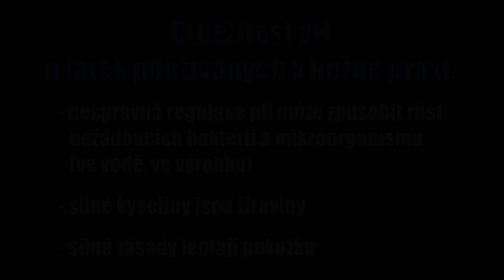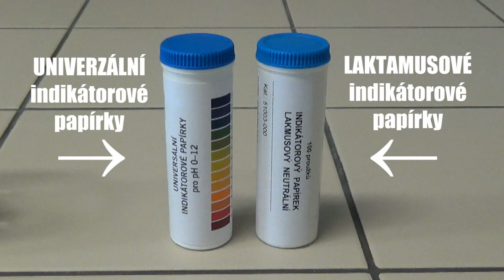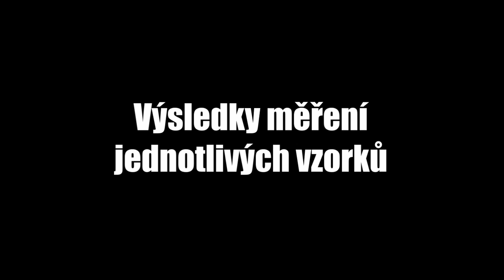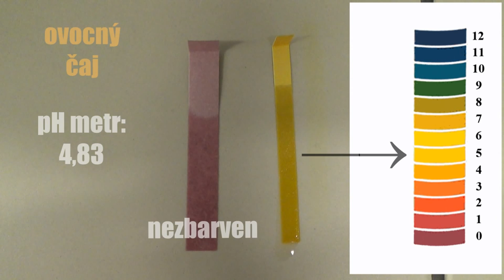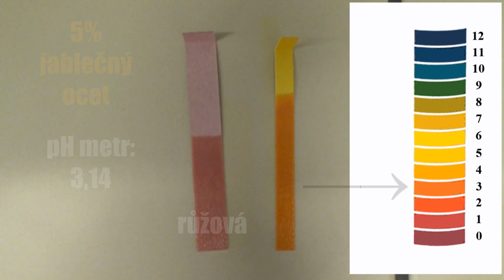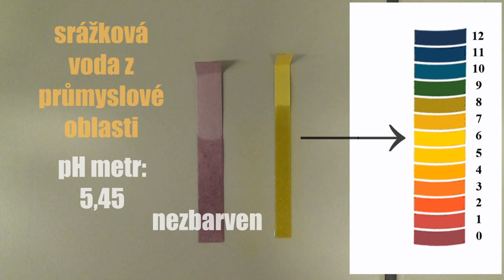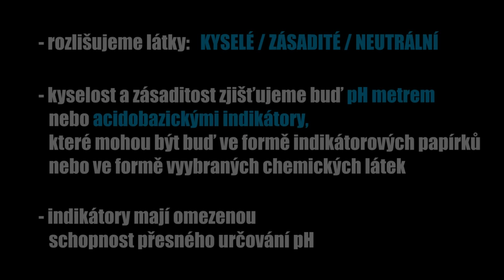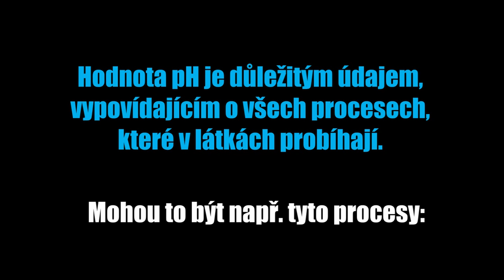CHEMIE 9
Stanovení pH